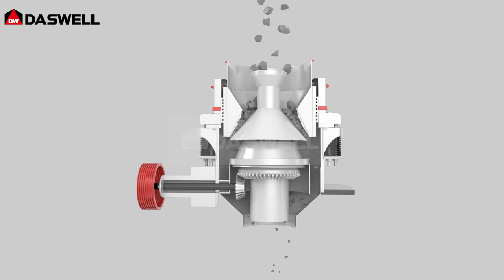3D Working Animation Video of Stationary Stone Crushing Plant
This stone crushing plant includes vibrating feeder, jaw crusher, cone crusher, vibrating screen, sand washer and so on. You can clearly understand how this line works. As a professional stone crushing line supplier, our Daswell can provide you with customized solutions according to your requirements.